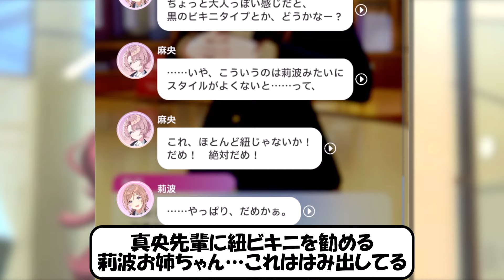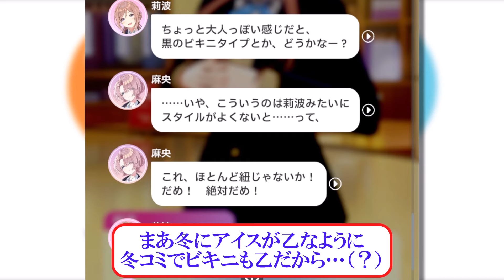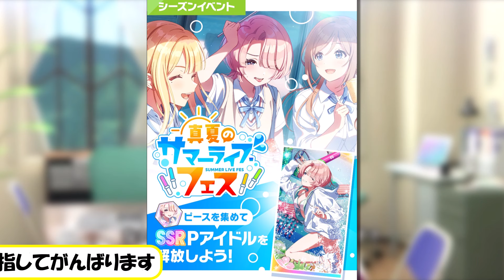【学マス】姫崎莉波さん、同級生に黒の紐ビキニを勧めてしまう【反応集】【有村麻央】【キミとセミブルー】【学園アイドルマスター】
莉波は裏切り者だって十王会長も言ってたし…

【学マス関連リンク】
  / gkmas_official

当チャンネルは『バンダイナムコエンターテインメントゲーム実況ポリシー』に則り動画投稿を行っています。